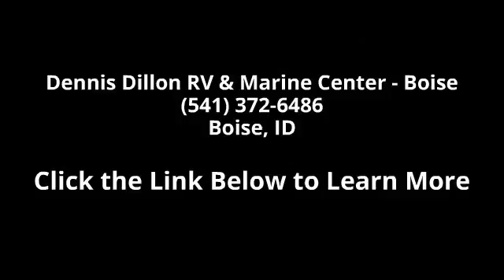2015 Forest River CRUISE LITE 185RB - Dennis Dillon RV &...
TT